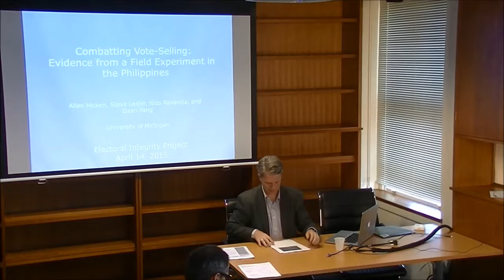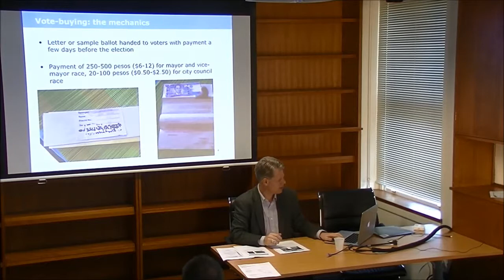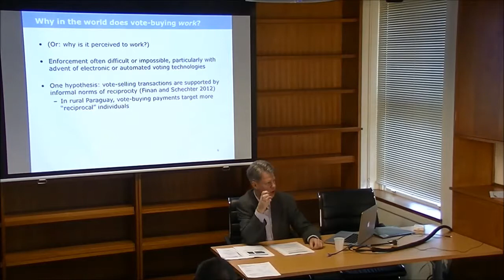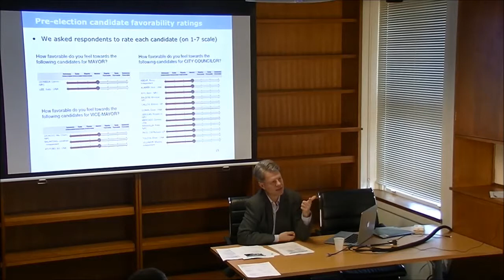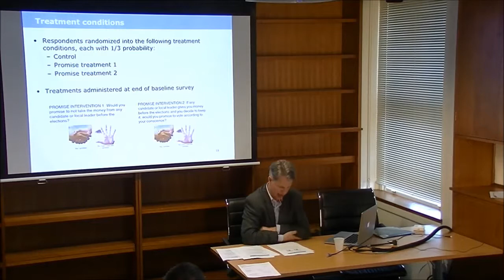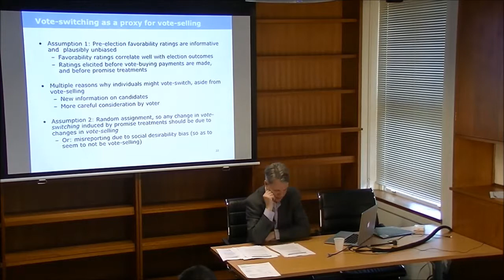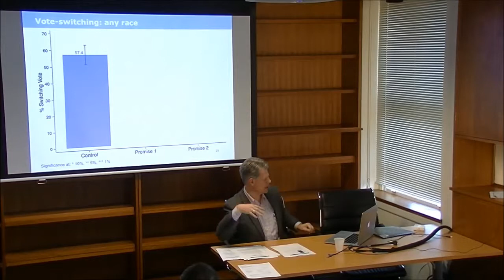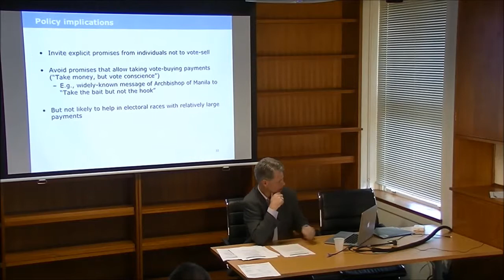Allen Hicken 'Combatting vote-selling in the Philippines' (14 April 2015)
Dr. Allen Hicken of the University of Michigan reports the results of a randomized field experiment in the Philippines on the effects of two common anti-vote-selling strategies involving eliciting promises from voters. An invitation to promise not to vote-sell is taken up by most respondents, reduces vote-selling, and has a larger effect in races with smaller vote-buying payments. The treatment reduces vote-selling in the smallest-stakes election by 10.9 percentage points. Inviting voters to promise to “vote your conscience” despite accepting money is significantly less effective. The results are consistent with a behavioral model in which voters are only partially sophisticated about their vote-selling temptation.

Discussant: Dr. Benjamin Goldsmith (University of Sydney)
Chair: Dr. Ferran Martinez i Coma (University of Sydney)